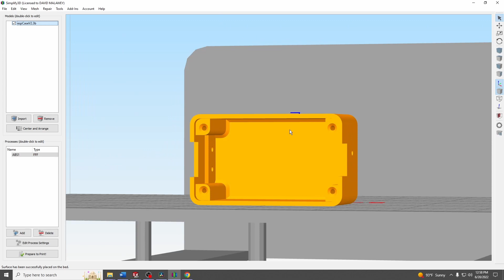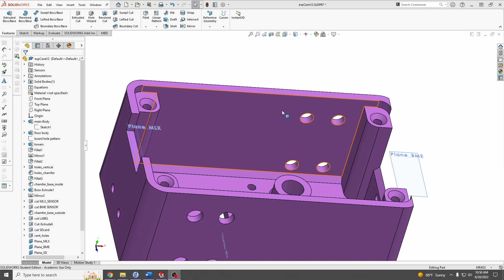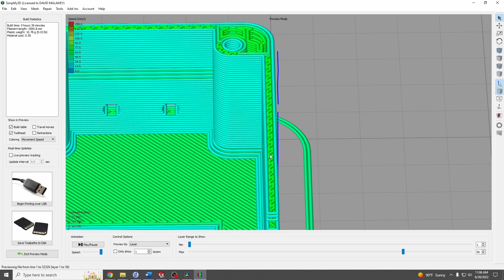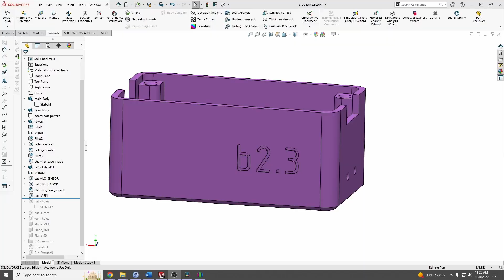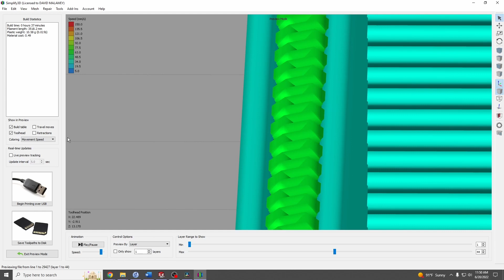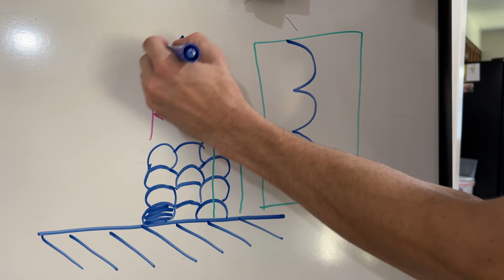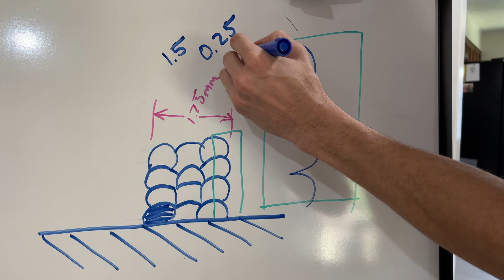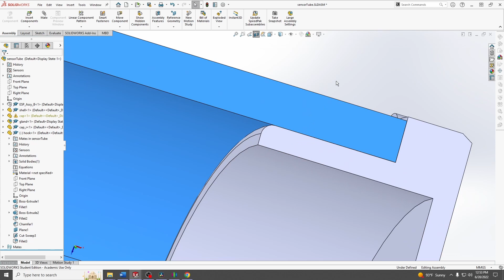Design for Manufacturing: Polymer FDM [Part 1]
Tips & rules of thumb for designing for additive manufacturing (3D Printing)

0:00 What is DFM?
0:45 Overhangs
2:39 Mininum wall thickness
3:12 Path Width
4:28 Max hole size
5:42 debossed labels
6:35 label fonts
6:56 fine tolerances
9:49 minimize points of contact
10:43 tolerance rule of thumb